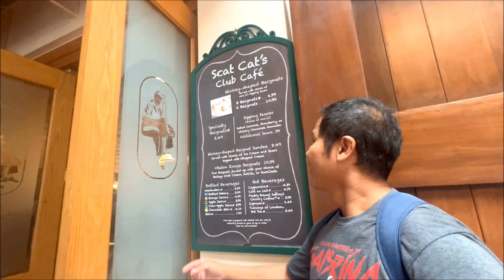EATING Beignets at Disney's Port Orleans Resort - French Quarter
I decided to take a quick trip out to Disney's Port Orleans Resort to try out their famous beignets (located inside the Scat Cat's Club).